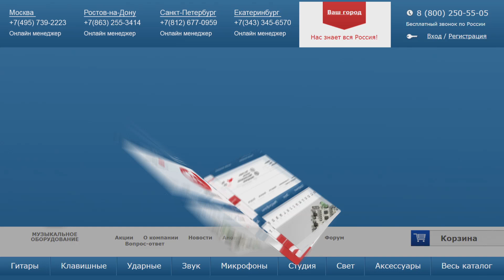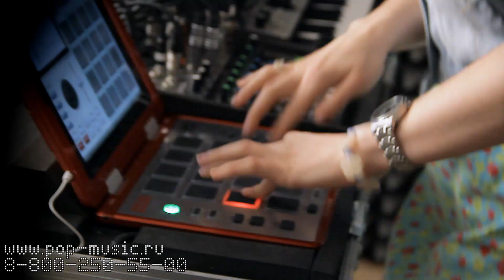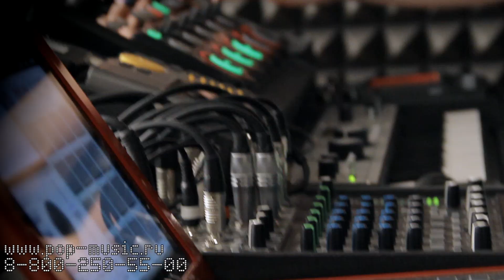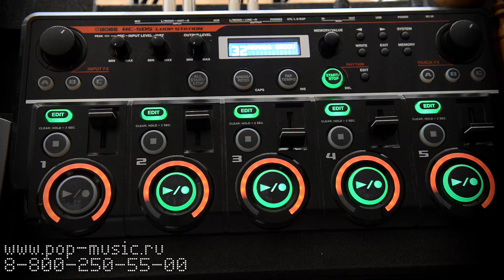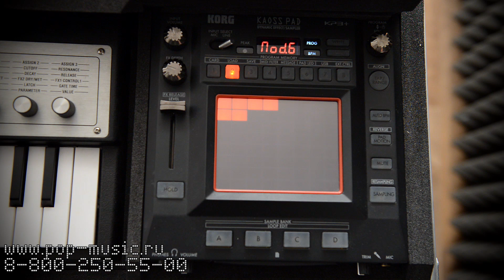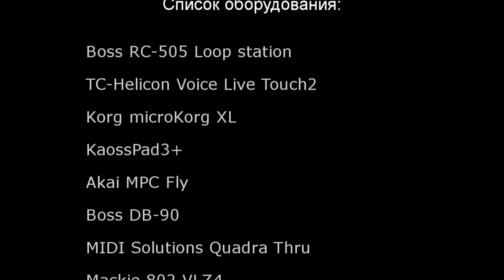Настя Маслова- живой сет для Pop-music.ru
Настя Маслова Безумный механизм по извлечению битов и мелодий. Человек драм-машина. Нежная леди. Смесь музыкальных направлений и жанров. В этом видео вы увидите как с помощью нижеописанного оборудования Настя в нашей скромной съемочной комнатке выдала живой сет. Снимался всего один дубль, звук писался стереопарой с выхода её микшера. Записанное аудио мы чуть чуть почистили, но не смотря на это, результат очень-очень крутой. Это даже не трэк, а Крутой ТречИна))) Скачать в WAV можно

Solutions Qadra Thru 1-in 4-out Midi Thru Box.
AKG Beatbox Battle
Мониторные наушники Shure se425